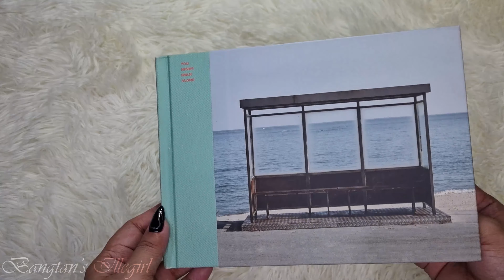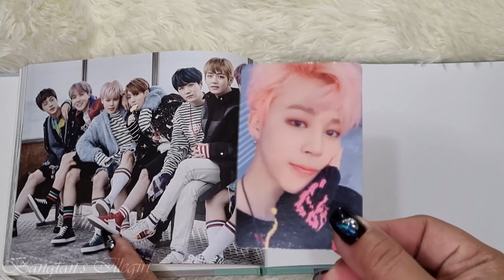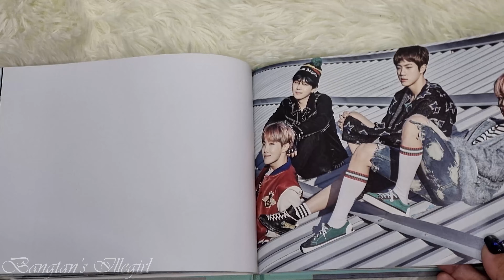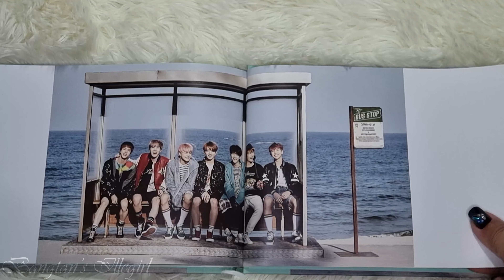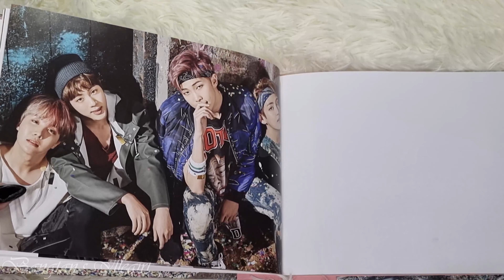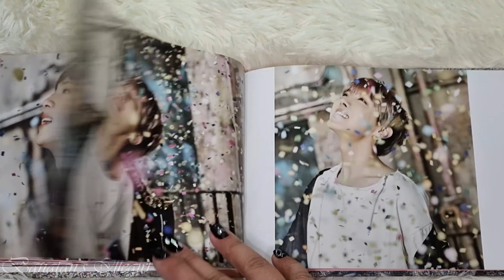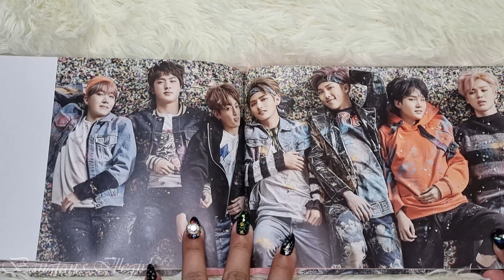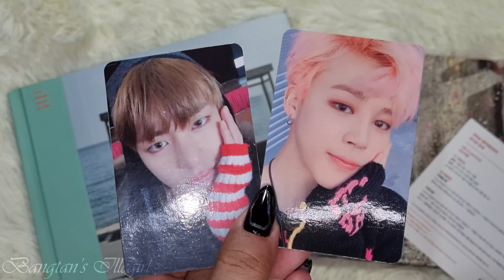You Never Walk Alone - This completes my DISCOGRAPHY playlist! 📋✔️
💜Army Gracey💜